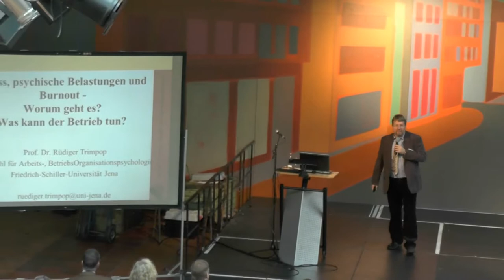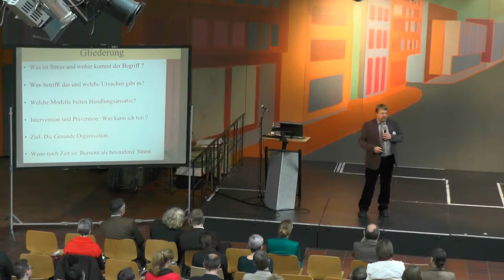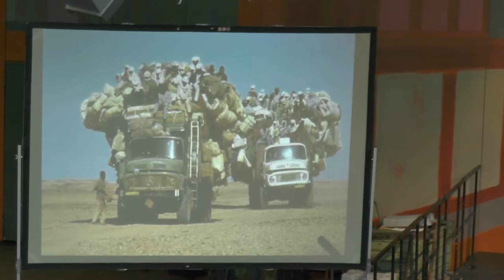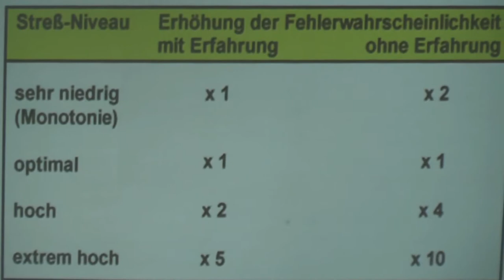Kooperationsveranstaltung der VDSI-Bezirksgruppen aus NRW mit Prof. Dr. Rüdiger Trimpop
Vortrag von Prof. Dr. Rüdiger Trimpop.
Thema des Vortrag:
Fehlbelastung, Stress, Burnout als arbeitspsychologische
Präventionsaufgaben